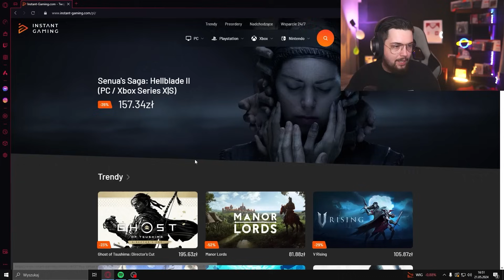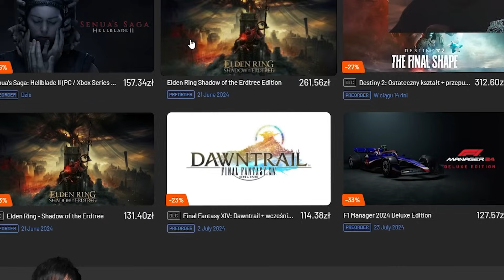NIELIMITOWANE PACZKI 85X20 NA TOTS SERIE A I TOTS LA LIGA! 😱 EA FC 24 Ultimate Team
🎮NAJTAŃSZE KARTY PSN I FIFA POINTS TYLKO NA INSTANT GAMING! -